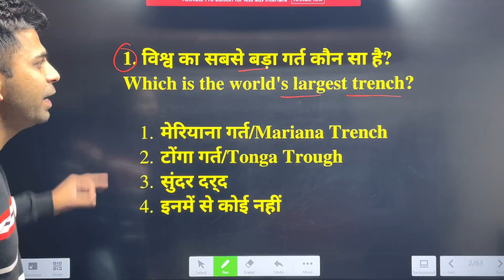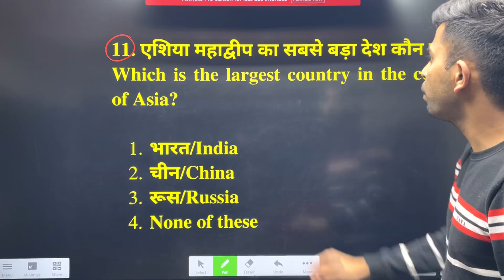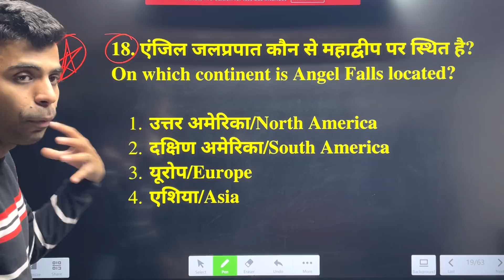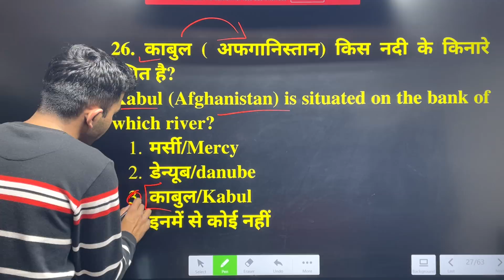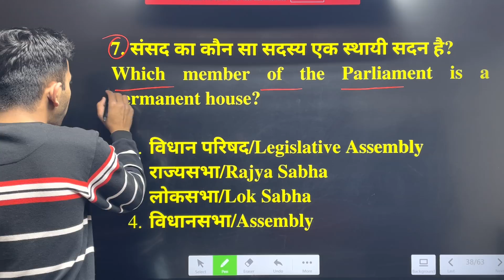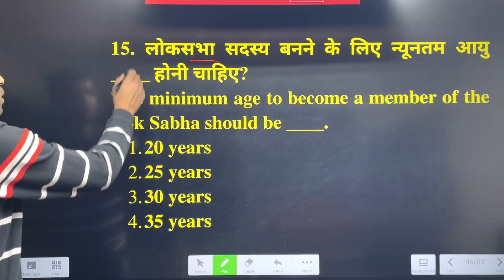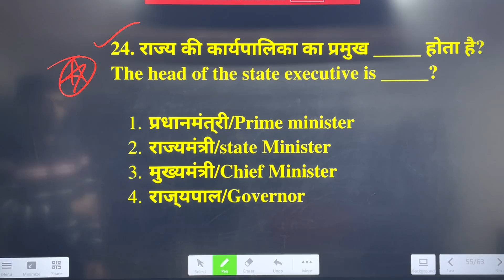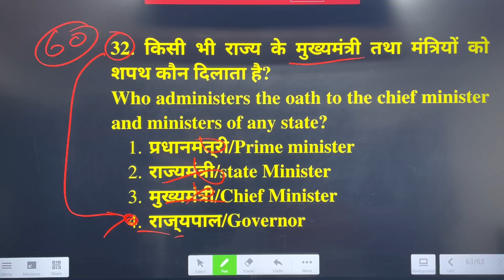Army Agniveer TOP-60 Important Questions/Army Important Gk Question 2023/Army Gk Original Question